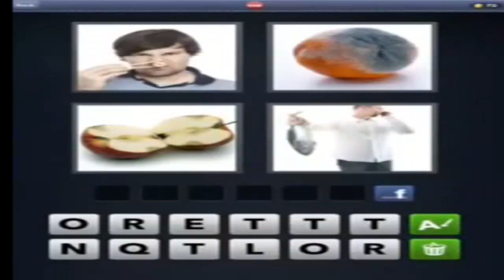What's The Word-4 Pics 1 Word level 698